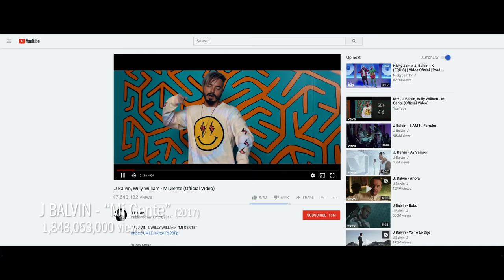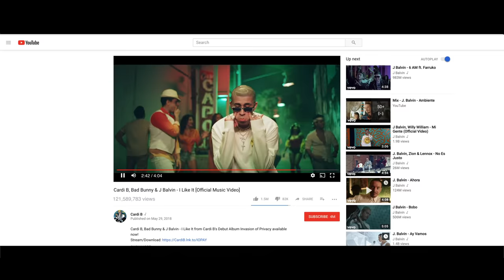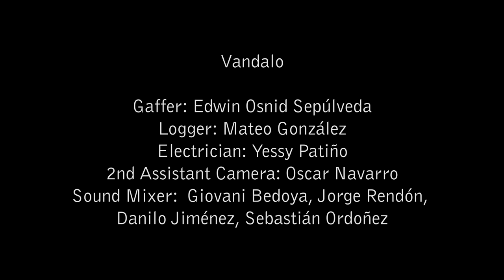J Balvin - Redefining Mainstream (Artist Spotlight Story)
Produced by YouTube, J Balvin: Redefining Mainstream is a look inside the life of José Álvaro Osorio Balvin. This film is a portrait of his life from a more personal perspective than we have seen before. From his early days freestyling in the streets and barbershops of Medellín, Colombia, to sold out arena shows across the globe. This is a look at who J Balvin is as a person beyond the artist–a glimpse into his lifestyle and process, how he stays centered, and why he does what he does for people around the world.